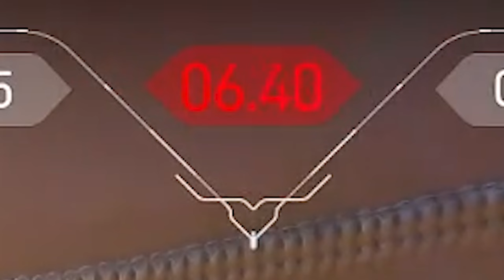This Chamber Tactic on Breeze will help you rank up. 🔝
Call me Lothar, I am a VCT analyst and part of G2 esports.